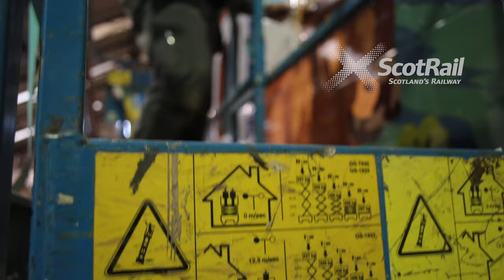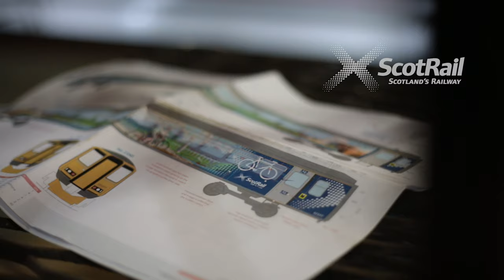Meet our ScotRail Highland Explorer!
Our Highland Explorer service has arrived!

From Monday, 19 July, locals and visitors alike will be able to benefit from more seats and 20 extra bike spaces per train on selected services on the West Highland Line between Oban and Glasgow Queen Street.

The redesigned carriages, unique on the UK network, have space for up to 20 bikes (including a small number of tandems) as well as a charge socket for an e-bike, and storage for bulky sports gear.

They contain additional seats, with customers able to take advantage of free WiFi, at-seat power and USB sockets, and an upgraded toilet.

You’ll be able to spot the Highland Explorer carriages easily, thanks to the large bike symbols and eye-catching external livery designed by Scottish artist, Peter McDermott that depicts some of the West Highland Line’s best-known landmarks.

While we give time for the new service to bed-in, only a limited number of the extra bike spaces will be available to reserve

If you’ve already booked space for your bike between 19 July & 7 August and your train includes a Highland Explorer carriage, you’re very welcome to go and try it.

How will it work?